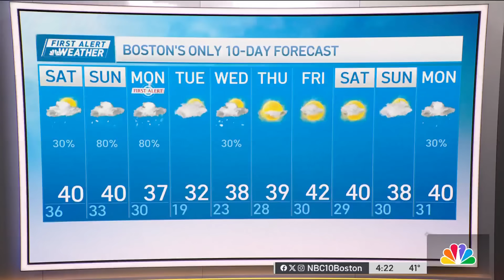Forecast: Snowfall and cold air to swing over Boston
Friday night: Cloudy with a few stray showers or flurries. Areas of fog. Lows in the low 30s.
Saturday: Areas of fog then mostly cloudy. Spot shower or flurry north. Highs in the low 40s.
Sunday: Rain to snow. Plowable snow in higher elevations. Temps in the 30s.